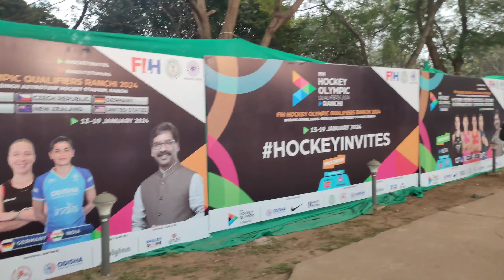जापान ने भारत को 1-0 से हराया ||Japan ne Bharat Ko 1-0 se haraya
जापान ने भारत को 1-0 से हराया
||Japan ne Bharat Ko 1-0 se haraya
hockey
hockey india
india
hockey match
indian hockey
india olympic hockey match
indian hockey team
olympics
hockey olympic qualifiers
fih hockey olympic qualifiers
hockey olympic qualifiers 2024
india hockey team
india hockey match
hockey olympic qualifiers 2024 jharkhand
olympic hockey
field hockey
india womens hockey team
india hockey olympics
india womens hockey match
olympic hockey match
india pakistan hockey match
pakistan india hockey match
hockey
olympic
hockey india
paris 2024 olympics
paris 2024
2024 olympics
olympic games
olympics
paris 2024 olympic games
paris olympics
paris,paris olympics 2024
2024 paris olympics
olympic games 2024 paris
paris olympics 2024 venues
olympics 2024
olympic games 2022
paris 2024 tickets
paris 2024 venues
road to paris 2024
paris 2024 opening ceremony
winter olympics
2024 olympic games
olympics 2024 news
paris olympics 200m
paris olympics 2024
hockey
2024 paris olympics
hockey india
paris olympics
hockey olympic qualifiers
paris 2024
hockey olympics 2024
paris olympics hockey
fih hockey olympic qualifiers 2024
paris 2024 olympics
paris olympics hockey qualifier
paris olympics 2024 india
paris 2024 olympics hockey
olympic games
olympics
olympics
olympic qualifier
hockey olympic qualifier
fih hockey olympic qualifier
hockey olympic qualifiers
fih olympic qualifier hockey
hockey olympic qualifiers ranchi
fih hockey olympic qualifier 2024
hockey olympic qualifier 2024
india hockey olympic qualifier
hockey match
olympic hockey
hockey
hockey india
indian hockey
india vs germany hockey
india vs germany hockey match
hockey in india